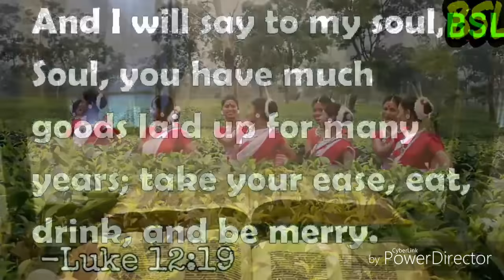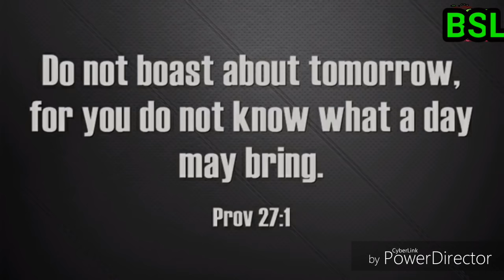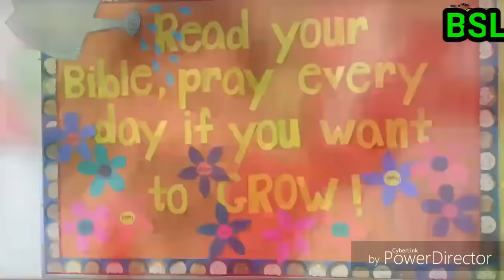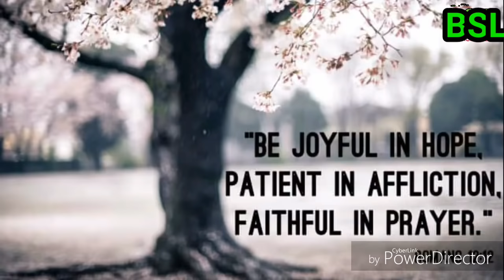Hariyala dise Chai kar bagan Official Video Song2017 original (GEORGE) Lyric by Bilchus Lakra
Ye hamara khud ka video nahe hai, ishe editing kya gaya hai ,agar ish Video song ke dwara kise ko taklaf hota hai to ham ap se chama chate hai,
Hariyala dise Hamar Chai kar bagan
Song-Hariyala dise Hamar Chai kar bagan
Gospel Singer-George Rawtia
Lyric-Bilchus Lakra
Music Composer-Bilkan Lakra
STUDIO Recording-Ranchi
For us
New Christian song, Gospel song,

special song आप इस गीत को जरूर सुने